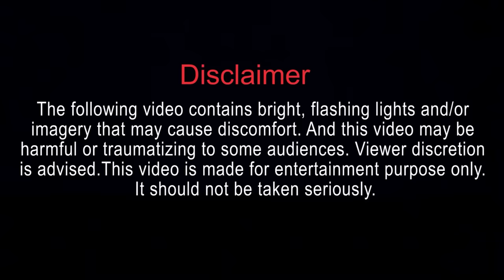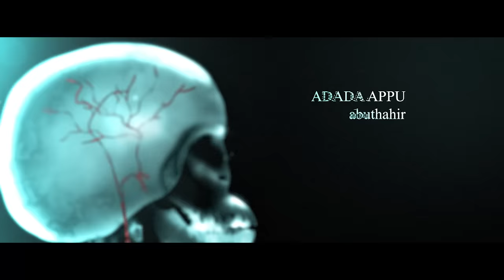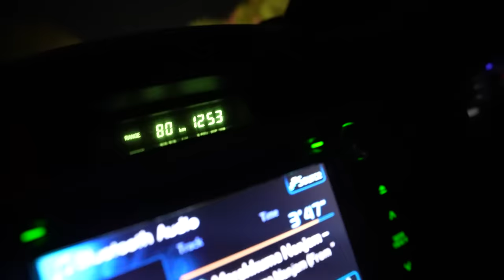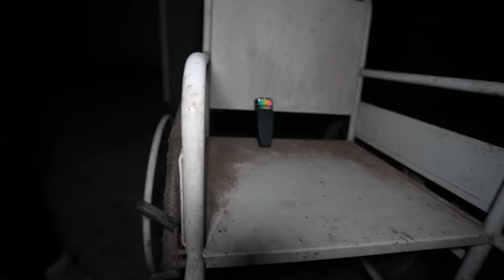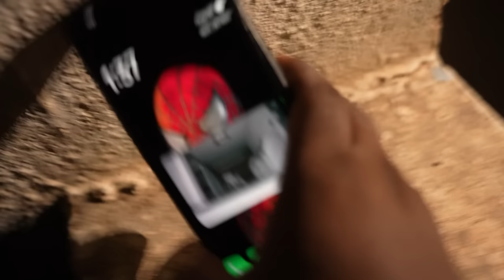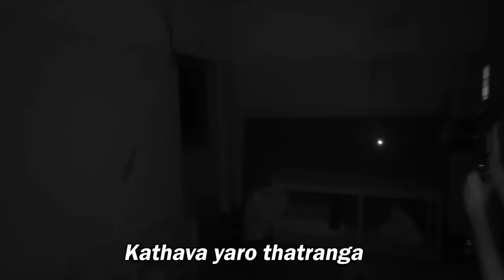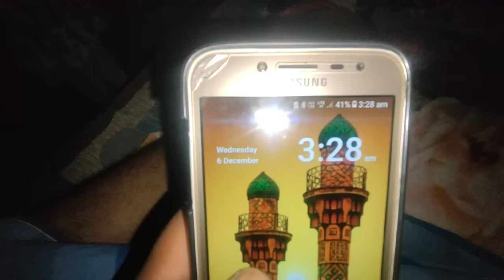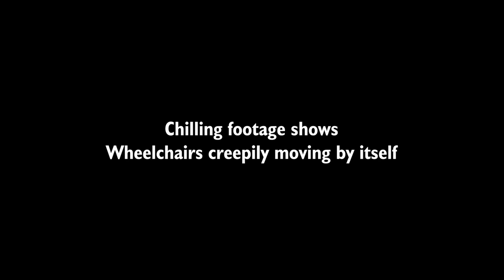Hospital Massacre ( WARNING ! )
ADADA APPU - @AdadaAppu